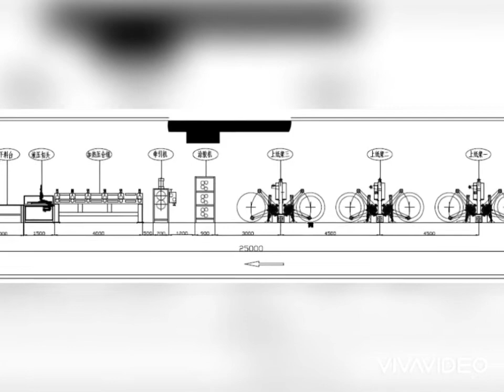Dây chuyền sản xuất chipboar